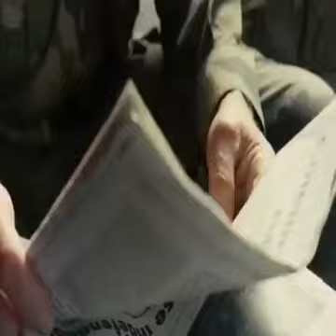Fuerzas Especiales - Película en español